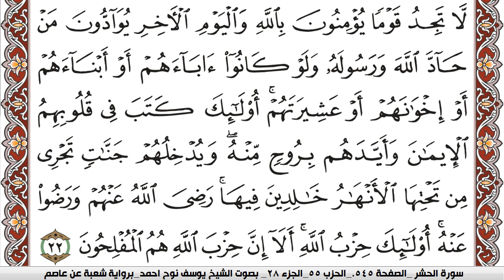سورة المجادلة مكتوبة يوسف نوح احمد Surah Al Mojadala برواية شعبة عن عاصم | كنوز الهدى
الكلام الذي في الأسفل لغرض نشر المقطع فقط :

كنوز الهدى

كنوز الهدى,
كنوز الهدي,
كنوز,
الهدى,
الهدي,
قران كريم
قرآن كريم
قرءان كريم
قران
قرآن
قرءان
القران الكريم
القرآن الكريم
القرءان الكريم
القران
القرآن
القرءان
قران كريم,
قران كريم,
KonoozAlhuda
konoozalhuda
konooz
Konooz Alhuda